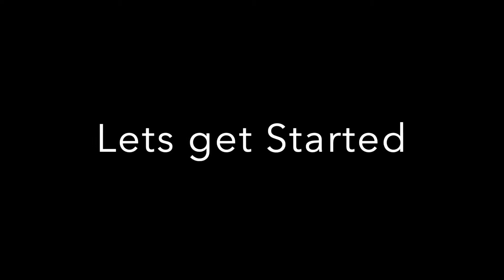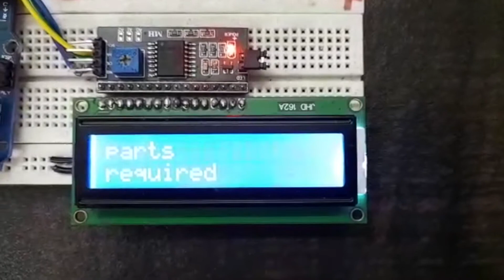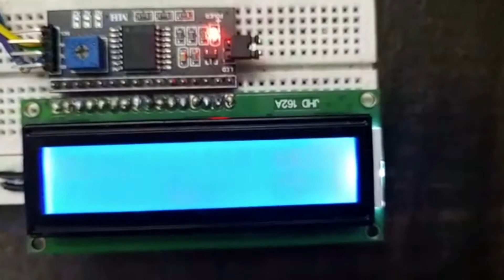Smart Calculator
In this project we will learn how to make a calculator.